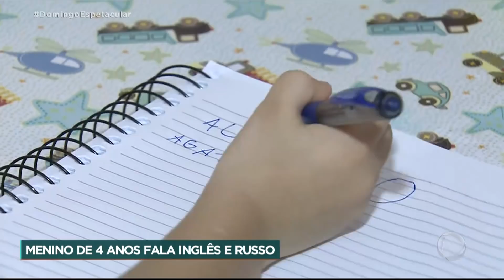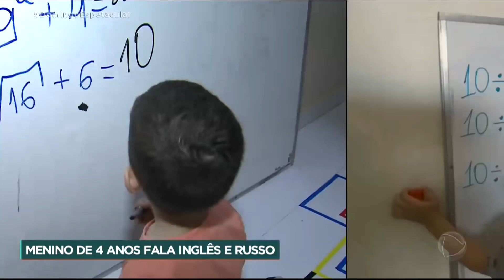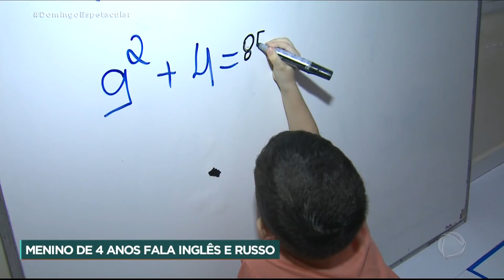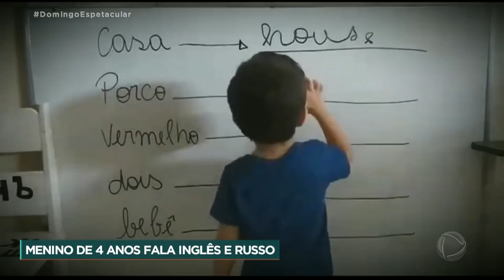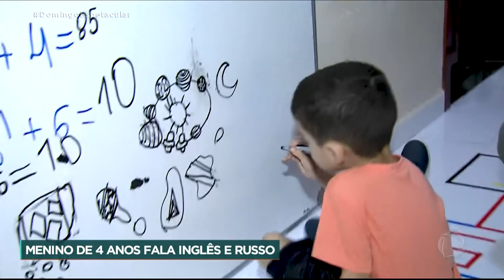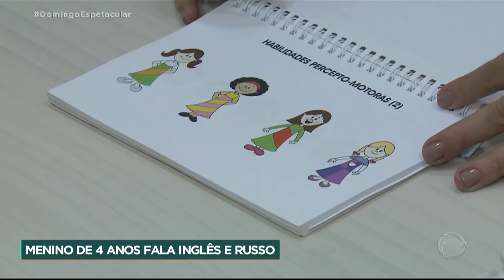Garoto de 4 anos impressiona por ter habilidade em cálculos matemáticos e idiomas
O pequeno Augusto, de 4 anos, que mora em Roraima, tem chamado a atenção. O garotinho faz cálculos matemáticos, conhece as bandeiras de vários países, toca teclado de ouvido e já tem intimidade com o inglês e russo! É praticamente um pequeno gênio. Veja!